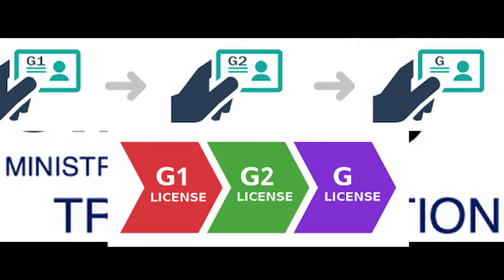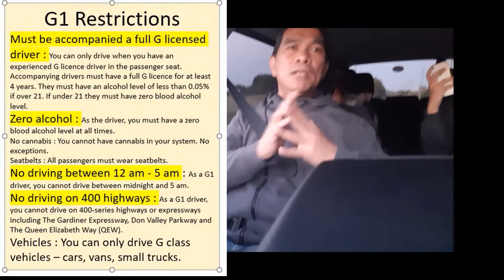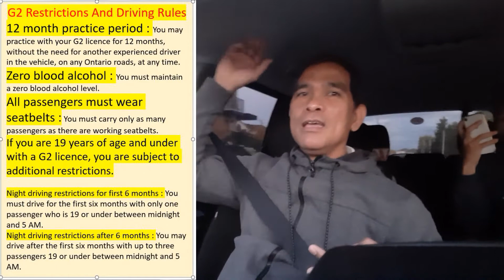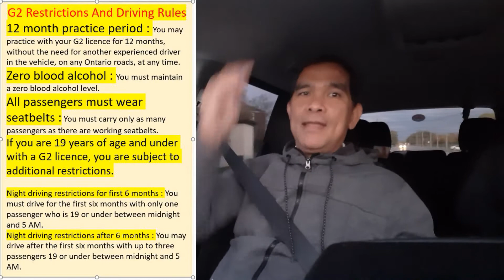HOW TO BECOME A G1, G2, AND G DRIVER IN CANADA | WHAT ARE THEIR DIFFERENCES | KABAYAN NYO DINE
This is a continuation of the topic Distracted Driving in which recording was done on the same travel day.  KND explains the Graduated Licensing System here in Ontario, Canada while elaborating the different stages in the drivers' licensing privileges. He also explains how G1, G2 and G licenses are obtained as well as their differences.